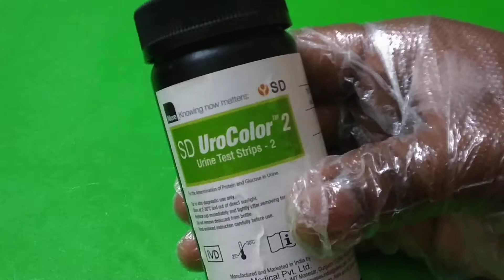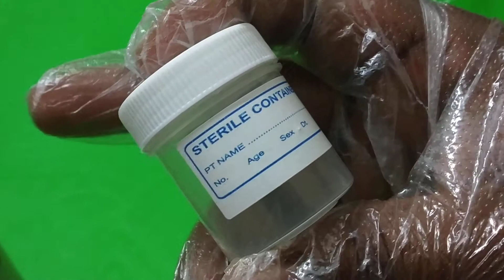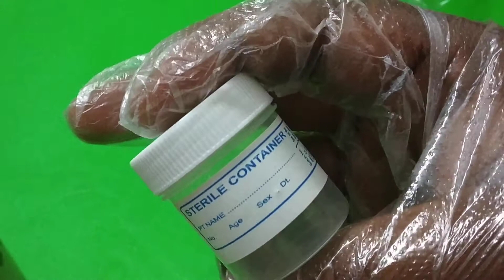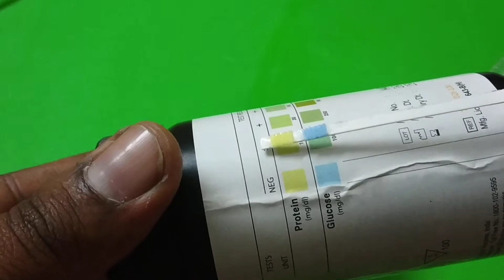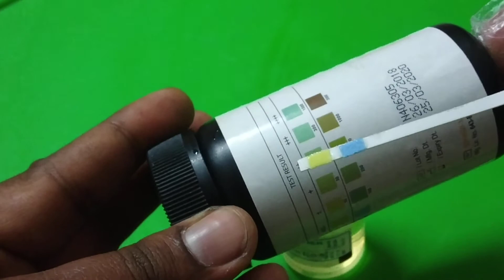Sugar test with urine sample using urine stick by Praveen Kumar Yekula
This video gives you the basic knowledge required to detect the glucose in urine by using urine sticks